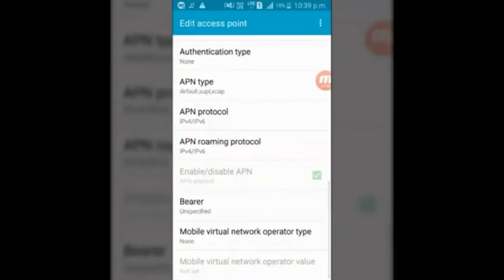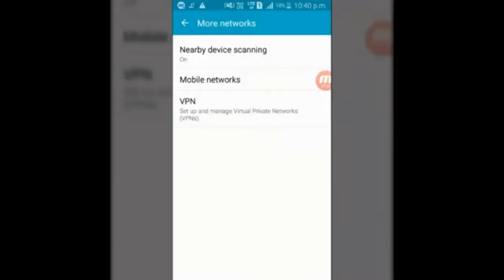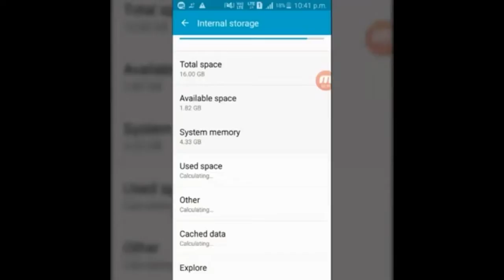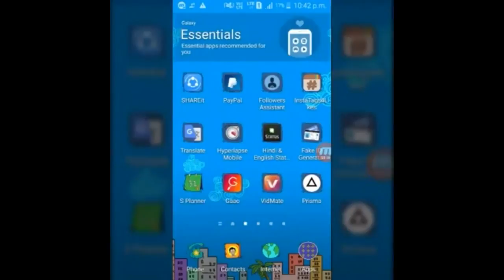जिओ की स्पीड बढ़ाएं 1 मिनट मैं | How to Increase Reliance Jio 4G Internet Speed With Proof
increase speed of jio internet
increase jio internet speed
get high speed jio internet
download 1 gb in seconds